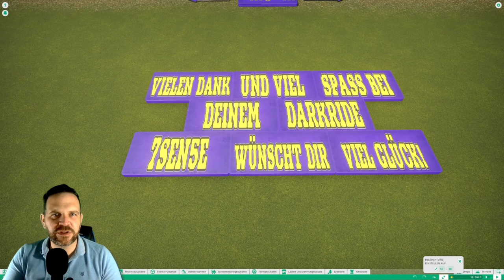Darkride Challenge Antworten 🎢 I Planet Coaster I Regeln I Fragen I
Hallo und Herzlich Willkommen zu einer weiteren Challange Folge wo es darum geht vom letzten Video die Fragen zu beantworten 😁

Worum geht es Überhaubt in dieser Challenge:

Dieses mal treten verschiedene Erbauer gegeneinander an und bauen einen Darkride Challenge, der Sieger bekommt einen wunderschönen selbstkreirten Pokal von 7Sen5e.

Wenn Du Lust hast und Du Dich angesprochen fühlst dann folg uns doch gerne auf Discord unter der Rubrik Challenge, den Link zu unserem Discord findest du hier in der Beschreibung weiter unten.